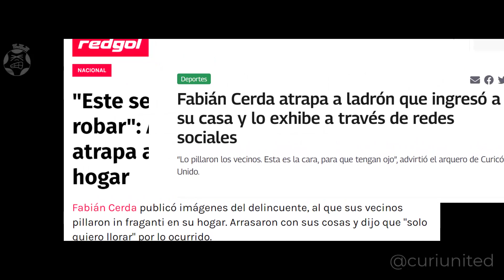Fabian Cerda Valdés - Mejor Portero del 2022 - Curicó Unido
Arquerazo, reflejos más allá de lo normal, achiques rápidos, muy buena técnica, gran persona. Seguramente hay muchas más palabras positivas para describir a Fabián Cerda, un jugador que se reencontró en un tremendo nivel y en este video les muestro lo que les digo, si no me creen vean con atención y después reaccionen jajajaj saludos